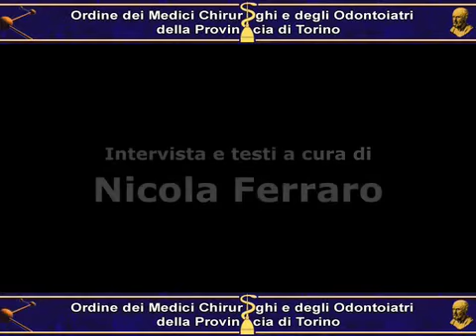La psicologia di Mussolini, analisi psicopatologica di un dittatore